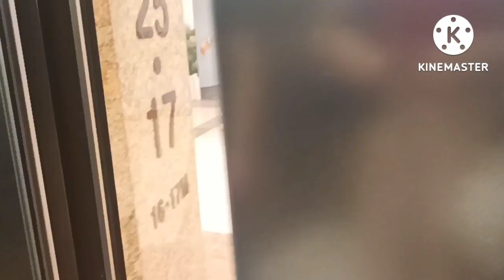Malam Minggu Pesta Shabu Shabu Di Rumah Saja || Makanan Jepang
Hallo sahabat ku semuanya. Malam Minggu i atau weekend adalah malam Akir pekan.Waktunya untuk istirahat santai menikmati malam liburan karena 7 hari telah bekerja menguras tenaga dan pikiran.Jadi kita harus merilek kan pikiran dengan santai makan dan ngobrol bareng bersama teman.Kali ini aku akan Persiapkan pesta malam Minggu dengan Shabu Shabu, hot Pot.Shabu Shabu adalah makanan asal Jepang tapi kini sudah beredar di seluruh Nusantara, terutama negara yang bermusim dingin.Karena dimusim dingin kita butuh makanan yang panas untuk menghangatkan badan.Kita masak langsung makan.Kita  masak sendiri,sambil makan dan ngobrol santai bersama teman.Makan ini bisa Berjam jam.yuk tonton vidionya sampai selesai.jangan di skip ya.Buat temanku yang baru menemukan Vidio saya apabila suka dengan vidionya mohon dukungannya dengan cara like komen dan subcribe.Buat teman temanku yang sudah dukung channel saya, saya ucapkan banyak terima kasih